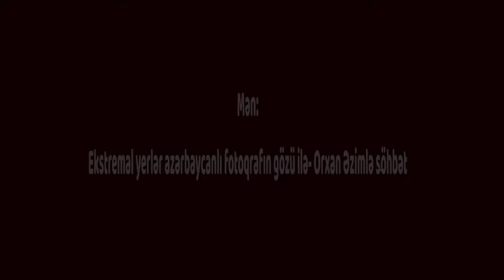Mən: Ekstremal yerlər azərbaycanlı fotoqrafın gözü ilə - Orxan Əzimlə söhbət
Orxan Əzim 2012-ci ildən peşəkar fotojurnalist kimi fəaliyyət göstərir. O, Çernobl hadisələrini, Hələbin müharibədən sonrakı vəziyyətini lentə alıb.
Anews.az fotojurnalistlə hazırladığı müsahibəsini təqdim edir.

Videomuzu bəyənib, kanalımıza abunə olaraq bizə dəstək ola bilərsiniz.